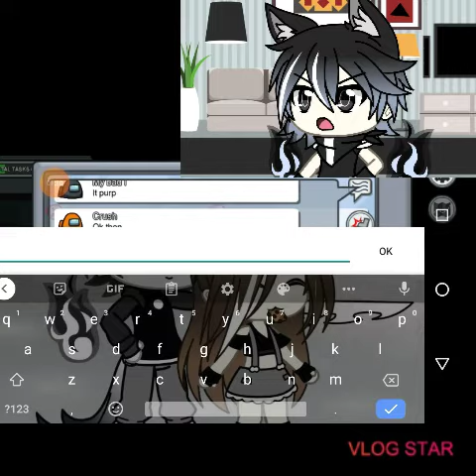king Emiliano of gaming episode 1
vlog star